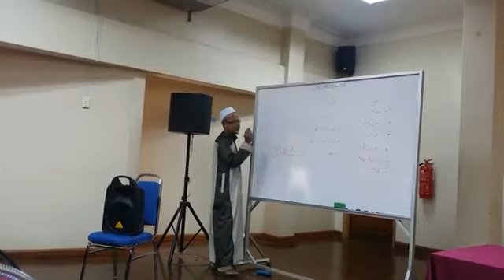Bengkel Tarannum Al-Quran Ustaz Yahya Daud - 15 September 2017 - Part 2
Bengkel Tarannum Al-Quran (Maqam Soba) Ustaz Haji Che Yahaya Daud  (Johan Qari Antarabangsa 1999) bersama Qari Qariah Kelantan di Balai Islam Lundang.